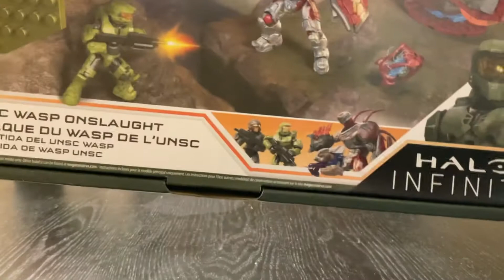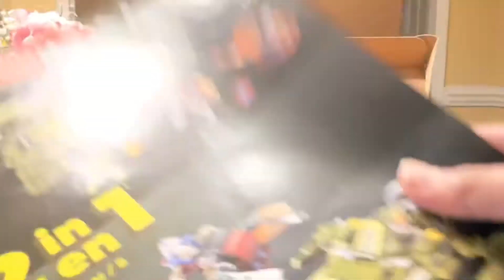Halo: MegaConstrux Wasp Onslaught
Thanks to Riftley for the Amazing Music!

If You Enjoyed That Video….

Thanks,

-Spritz15